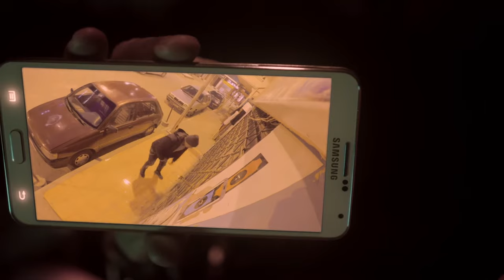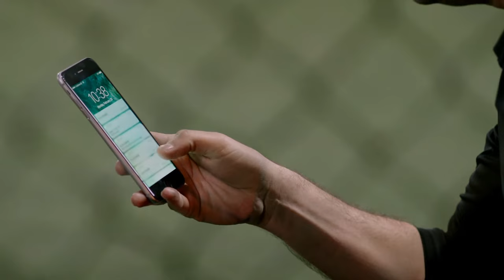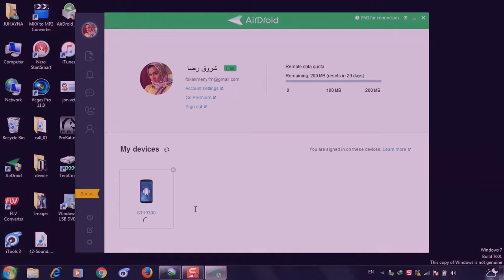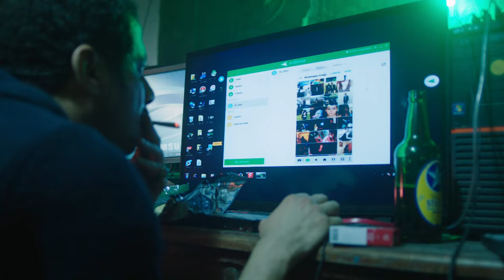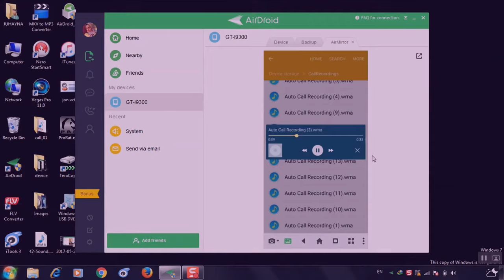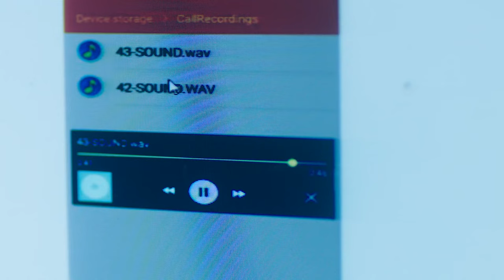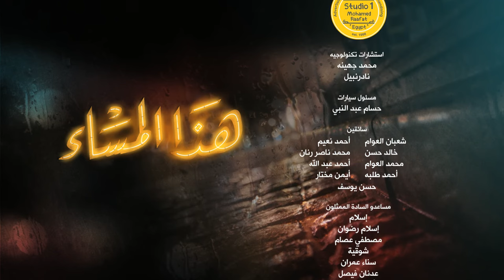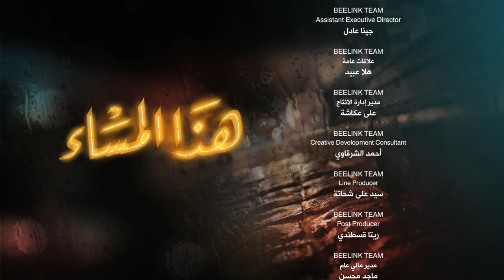Hatha Al Masa' هذا المساء Hadha Al Masa2 2017 _ Episode 01